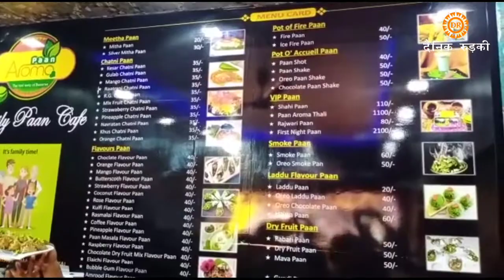आग की सुलगती लपटों से बने फायर पान का अद्भुत स्वाद-अगर नही तो यहां चले आइये.......